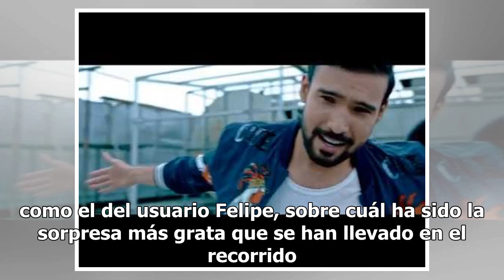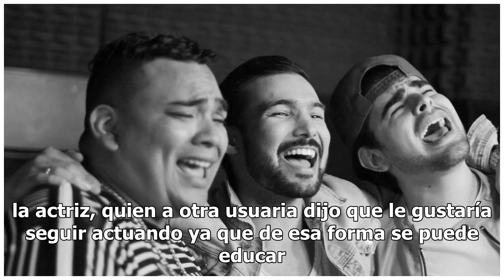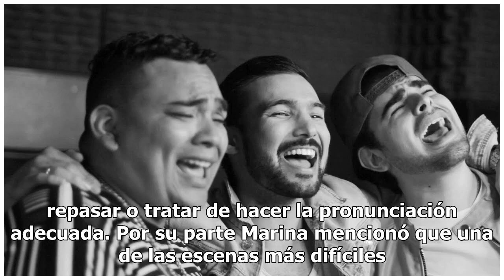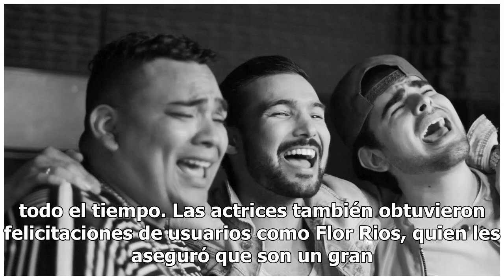Con el OscarsAskRoma, Yalitza y Marina de Tavira responden a fans en Twitter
Yalitza Aparicio y Marina de Tavira, quienes protagonizaron el filme “Roma” bajo la dirección del mexicano Alfonso Cuarón, sostuvieron una charla con seguidores de Twitter en Nueva York, a quienes revelaron sus secretos y experiencias detrás de cámaras y durante la grabación. Con el hastag OscarsAs...